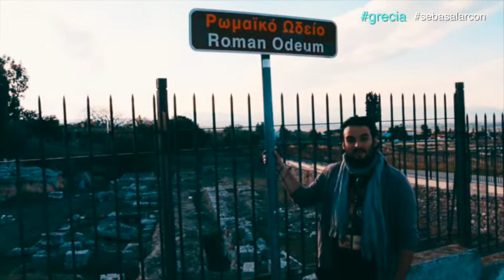UN GRECIA OCULTO ....CORINTO - Grecia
ATHENAS no es sólo el Pantenón, en sus alrededores descubrirás lugares mágicos que  no encuentras en las guías tradicionales...
Antes de viajar a sus Islas paradisiacas checa estos espacios...te maravillarán...